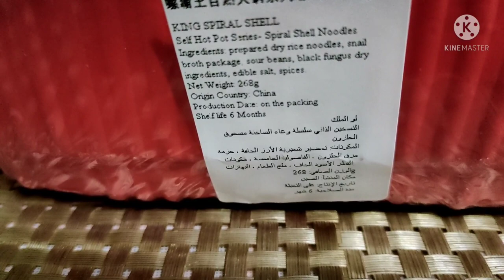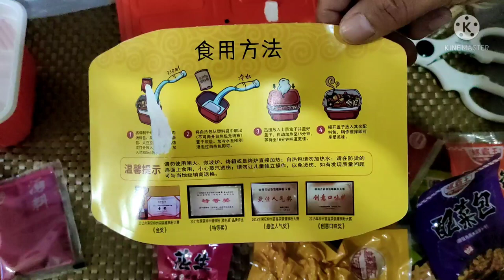Self Hot Pot: Instant Meal